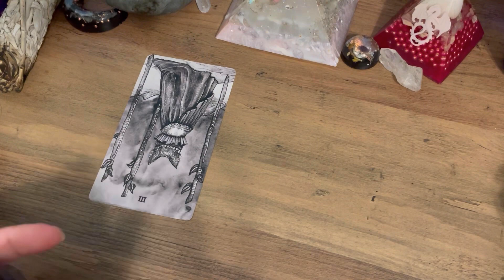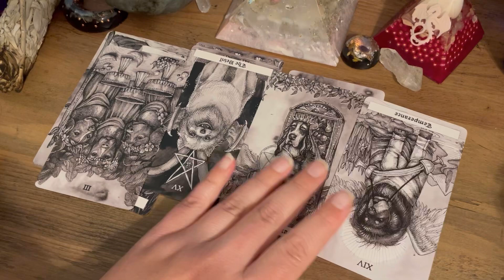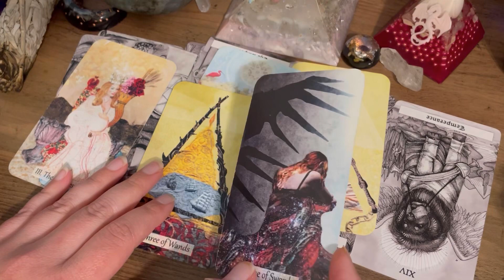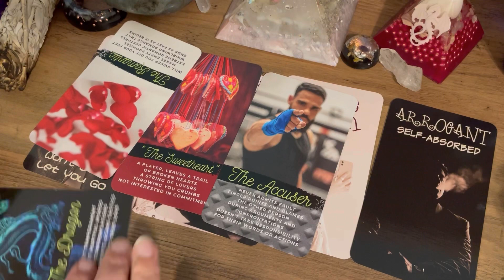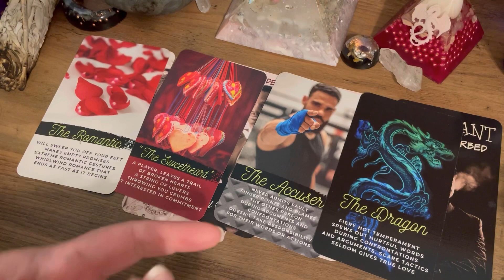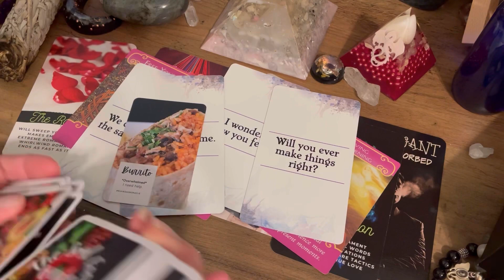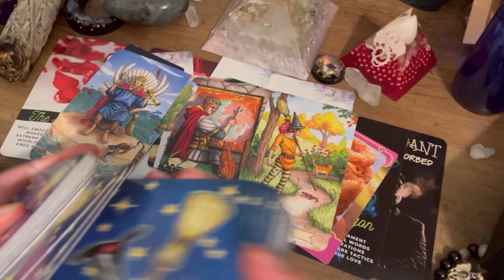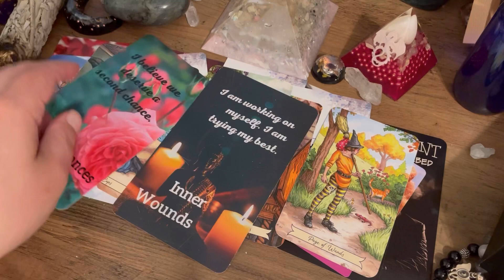PISCES Love Reading-They’re A Hard 🍳To Crack, After All They Put You Through,They Want A 2nd Chance